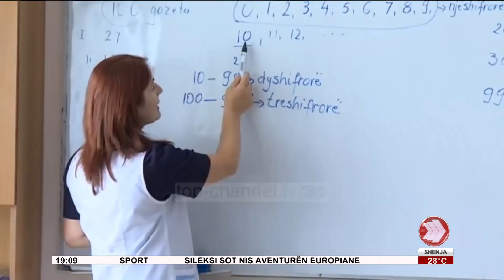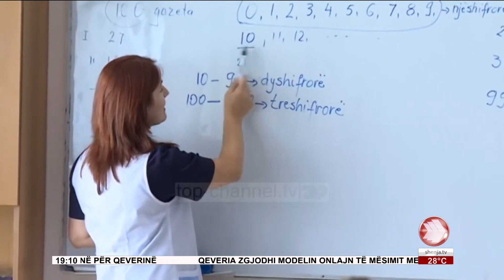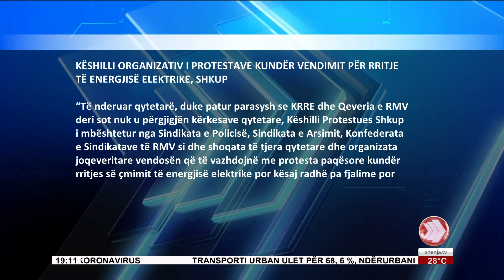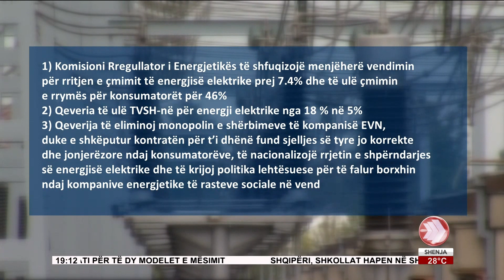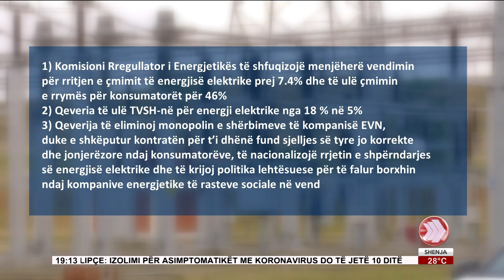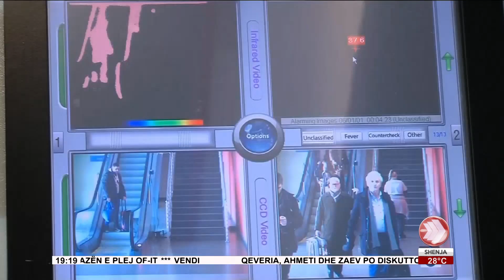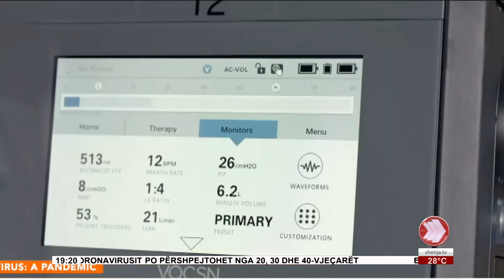EDICIONI I LAJMEVE 18 08 2020